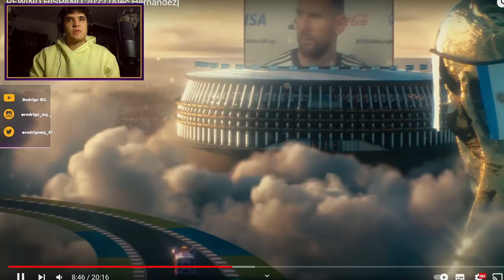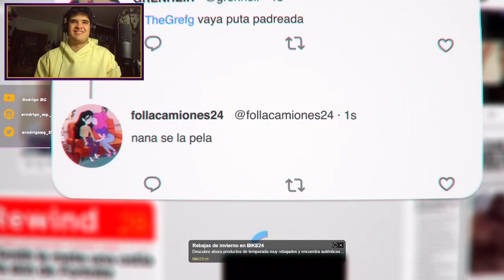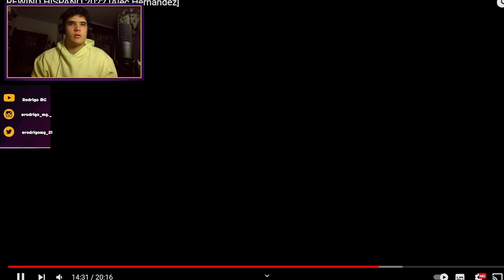REACCIÓN al REWIND HISPANO 2022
Increíble trabajo de Alecmolon y todo su equipo, enhorabuena.